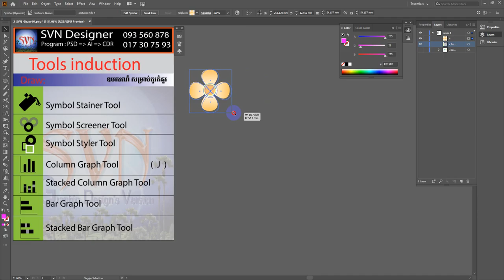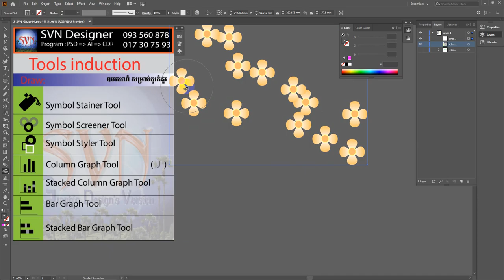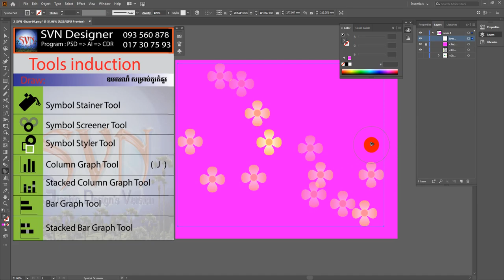30_Symbol Screener Tool_Draw_khmer